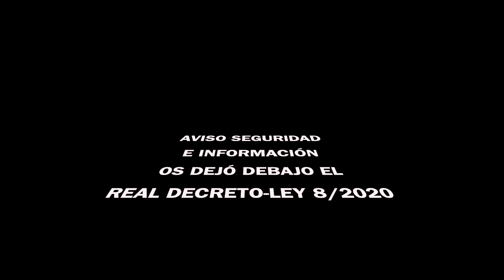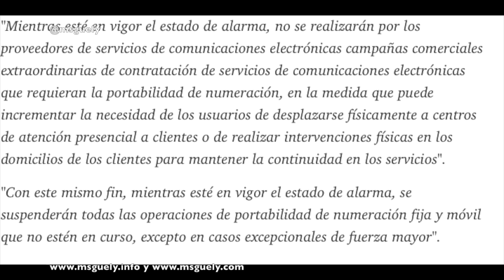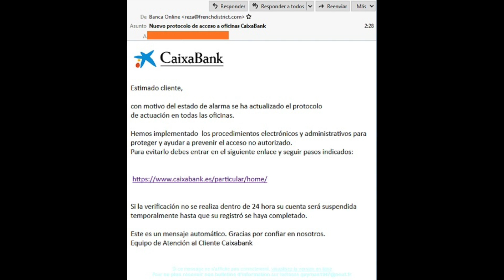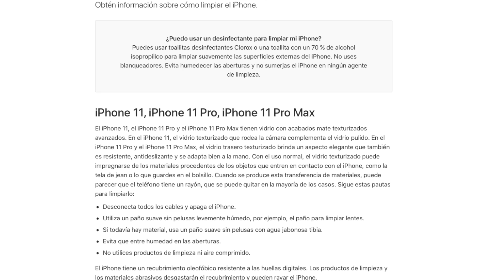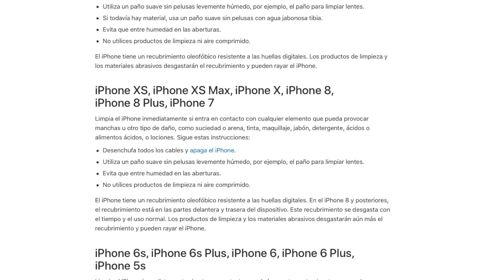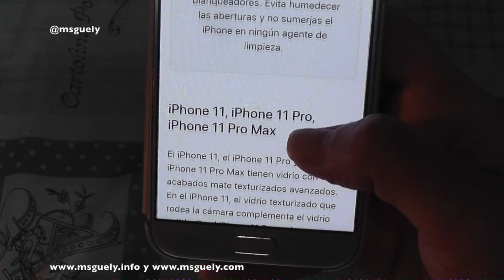🚨 IMPORTANTE + SEGURIDAD - NOVEDADES EN COMUNICACIONES - LIMPIAR EL MÓVIL 🚨 📱📡 📜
Como os comentó os dejo la información. ⌨️⌨️⌨️